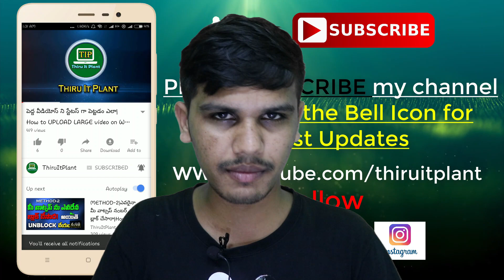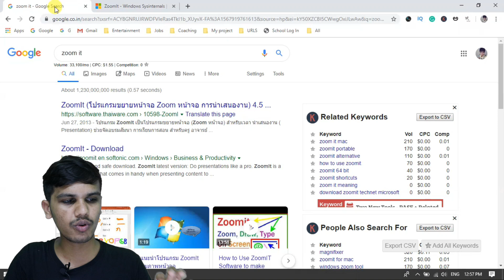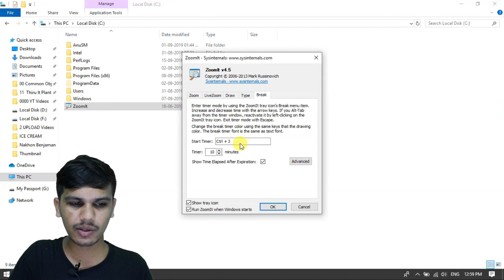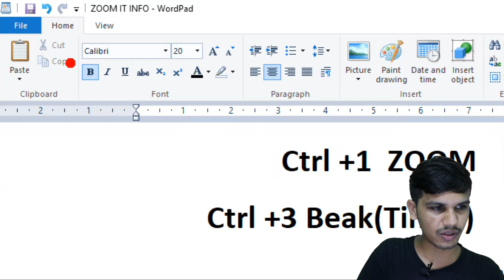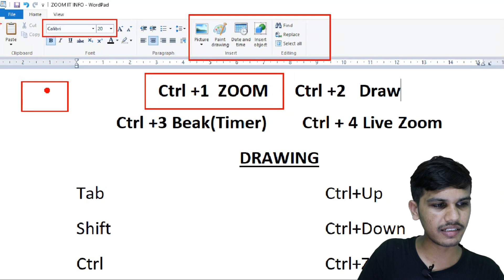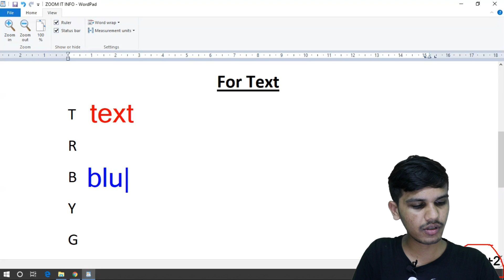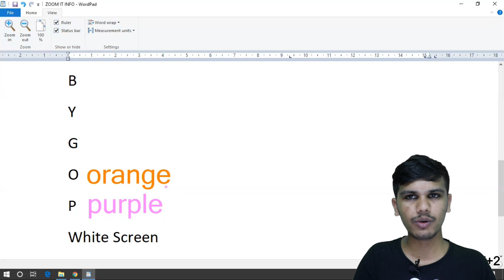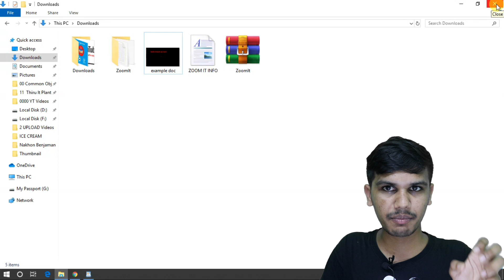How to zoom Computer or Laptop Screen | How to Drawing, Text On screen explained in Telugu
✔️ Like Facebook Page ⬇️
My Youtube gear:
Toshiba Laptop
Asus Laptop
1TB External Hard drive:

ntroduction
ZoomIt is a screen zoom and annotation tool for technical presentations that include application demonstrations. ZoomIt runs unobtrusively in the tray and activates with customizable hotkeys to zoom in on an area of the screen, move around while zoomed, and draw on the zoomed image. I wrote ZoomIt to fit my specific needs and use it in all my presentations.

ZoomIt works on all versions of Windows and you can use pen input for ZoomIt drawing on tablet PCs.

Using ZoomIt
The first time you run ZoomIt it presents a configuration dialog that describes ZoomIt's behavior, let's you specify alternate hotkeys for zooming and for entering drawing mode without zooming, and customize the drawing pen color and size. I use the draw-without-zoom option to annotate the screen at its native resolution, for example. ZoomIt also includes a break timer feature that remains active even when you tab away from the timer window and allows you to return to the timer window by clicking on the ZoomIt tray icon.

Shortcuts
ZoomIt offers a number of shortcuts which can extend its usage greatly.

Function Shortcut
Begin Zoom In Mode Ctrl+1
Zoom In Up Key
Zoom Out Down Key
Begin Drawing (While zoomed) Left-Click
Begin Drawing (While not zoomed) Ctrl+2
Red Pen Color R
Blue Pen Color B
Yellow Pen Color Y
Green Pen Color G
Show Meeting Timer Ctrl + 3
Live Zoom Mode Ctrl + 4
Zoom In (Live mode) Ctrl + Up
Zoom Out (Live mode) Ctrl + Down